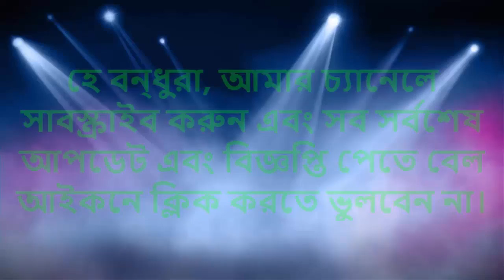bangla voyonkor vuter golpoভূতুরে কুকুরের সাথে যুদ্ধ! Horror Story bhooter golpo ভয়ংকর ভূতের গল্প